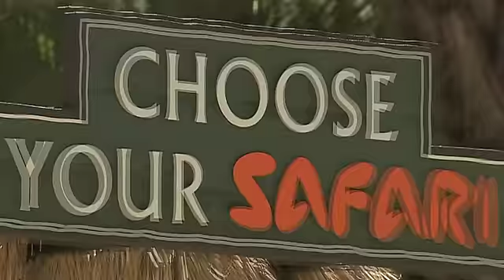The Amazing Safari Park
See what makes the San Diego Zoo Safari Park unlike any other Zoo.